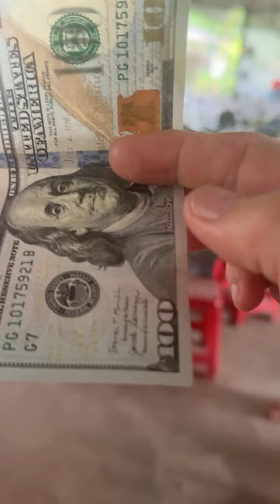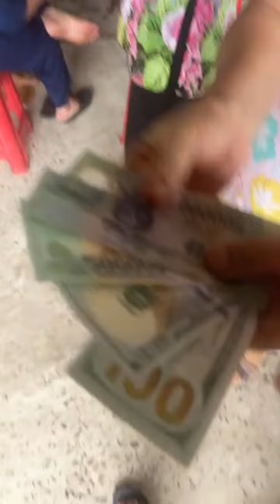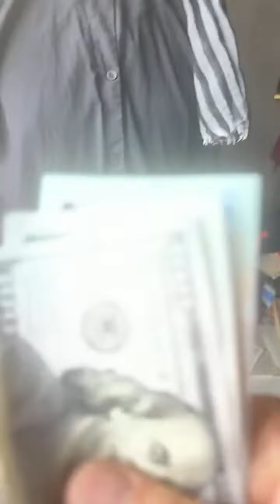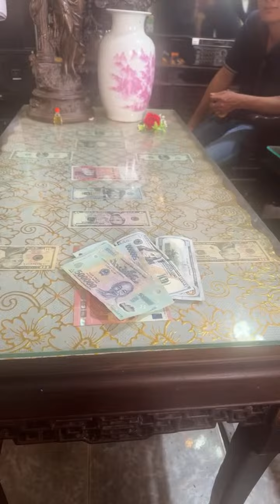Thăm 3 Chị Em CÂM,Điên....😢 😢